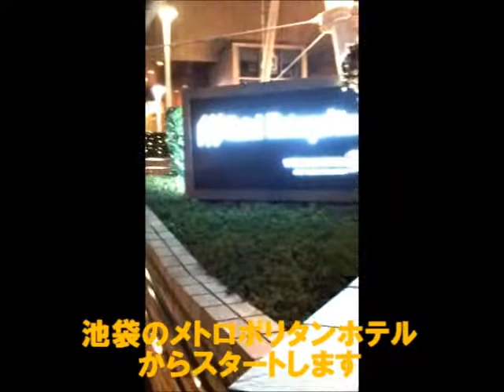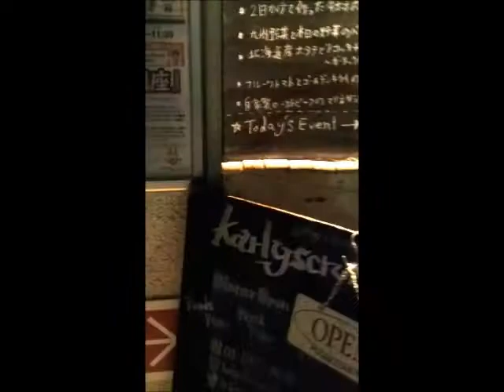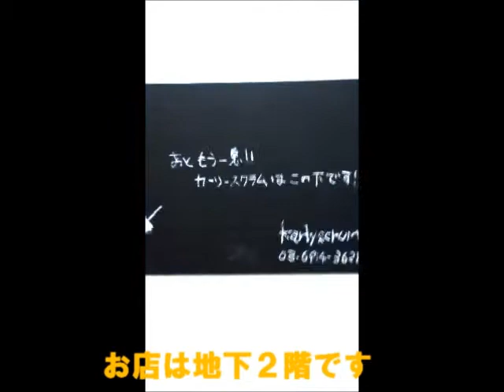池袋の隠れ家・カーリースクラムまでの道のりです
月に１回、池袋の隠れ家カーリースクラムで行われる
マジックライブがあります
なかなかに隠れ家なので、そこまでの道のりを説明してみました
地下２階と出ますが、ただしくは１階です。